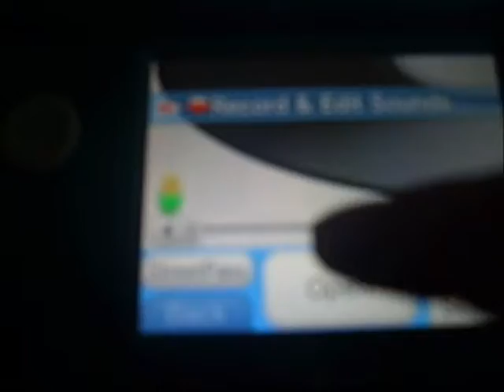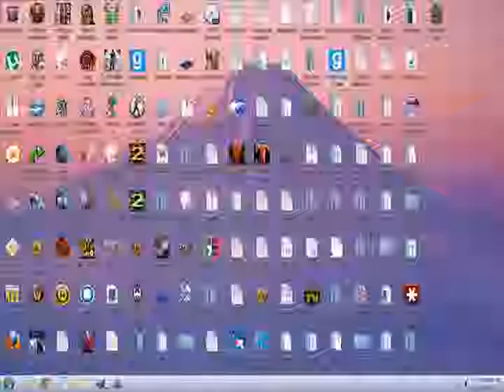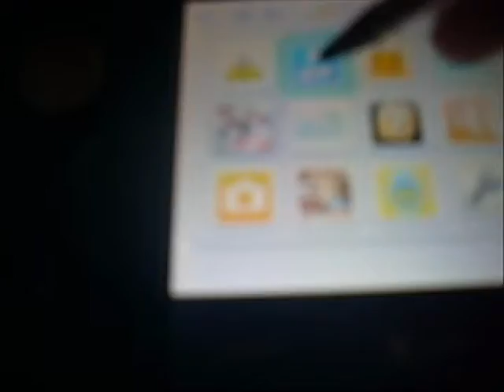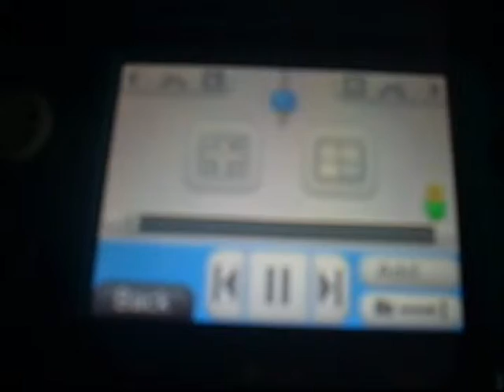3DS how to add music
Now i can go over 15 minutes Yes!